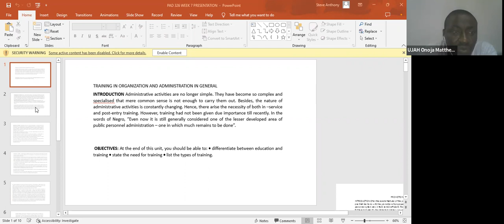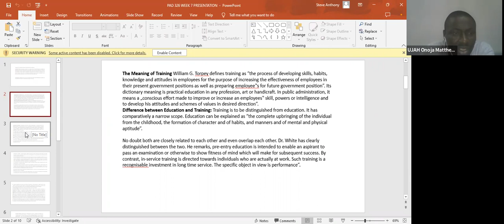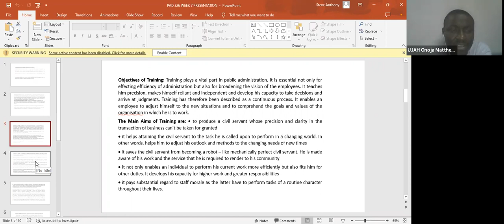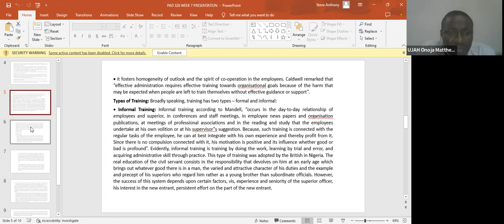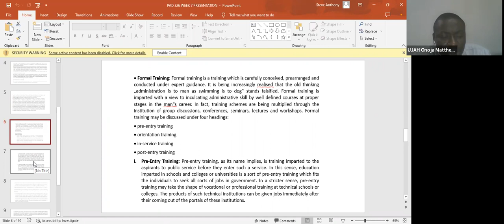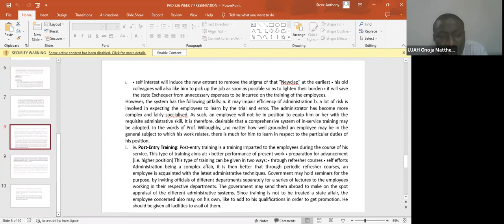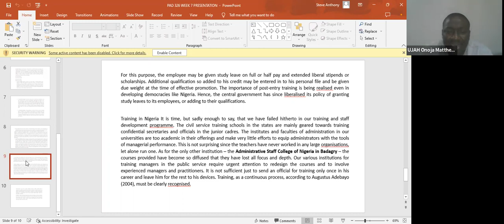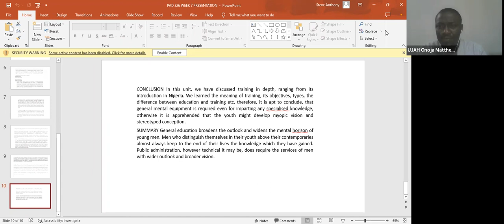What to know about Recruitment in Administration.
In this video, Edu_ways explains the ideas on recruitment in administration. Generating answers for you

The requirements for administrative jobs vary depending on the company and position. While having a college degree can be helpful, many employers don’t require a college education when hiring for administrative jobs. However, what is required is mostly high technological proficiency through the usage of  computers, along with great organizational, multitasking, communication, and people skills

Knowledge is key, Grab it!!